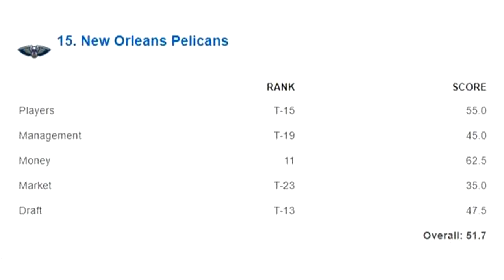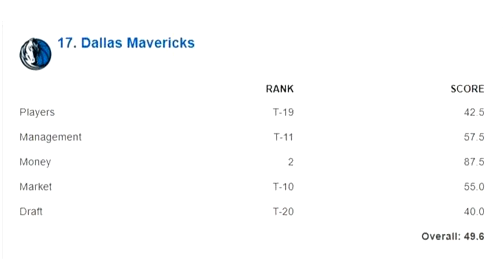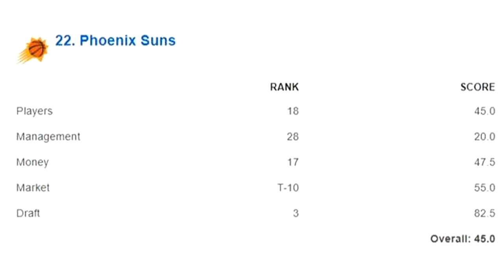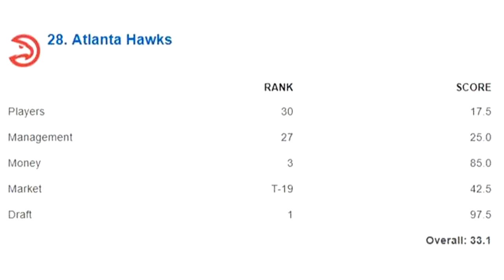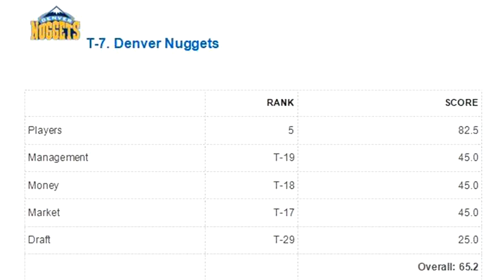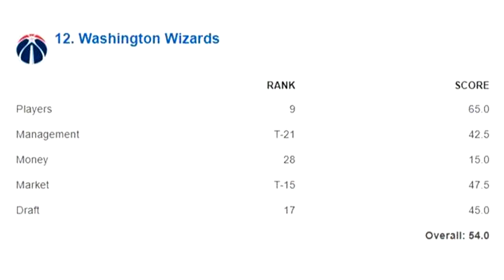ESPN未来权势榜：勇士连续4年霸榜，火箭第3湖人跃居第4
ESPN评出了今年的未来权势榜，勇士队继续蝉联榜首。未来权势榜是对球队未来三个赛季在球场上取得成功的预期，由数据专家凯文-佩尔顿和薪金专家鲍比-马克思为每支球队分5类打分。其中球队现有阵容以及球员潜力所占权重最高（58.3%），管理层（16.7%）、薪金现状（8.3%）、球队市场（8.3%）、选秀（8.3%）也是考量因素。勇士队球员得分97.5分（满分100，下同）、管理层（95.0）、市场（90分，并列第一）均第一，他们在薪资和选秀方面较差，分别只有22.5分和30分，并列第25和第27位。最终勇士拿到84.6分，坐稳第一。过去4年，勇士都在未来权势榜排名第一。凭借4年3冠的人气，勇士在市场方面和湖人平起平坐，他们最大的问题还是薪资：杜兰特、克雷-汤普森、德雷蒙德-格林都将在未来2年内面临续约。凯尔特人以综合分79.2分排名第2，他们的球员评分（85）并列第三，管理层（90分）并列第二，选秀（95）第2、市场（60）并列第八，薪资第27位，只得到20分。凯尔特人2016年首轮被横扫后，第一次杀进未来权势榜第3，从此再未跌出三甲。火箭综合分75.2分排名第3，管理层（90）并列第二，球